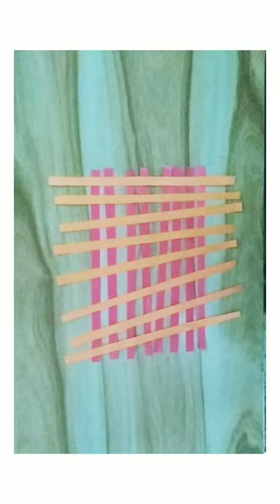How to make colour paper basket ☺️ at home 2021 || kashish fun time masti 🙂🙂